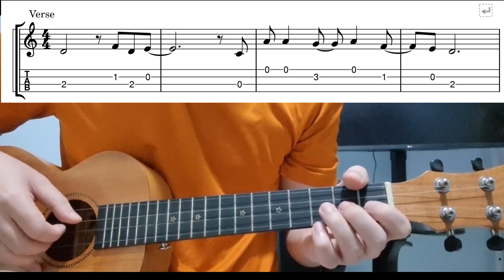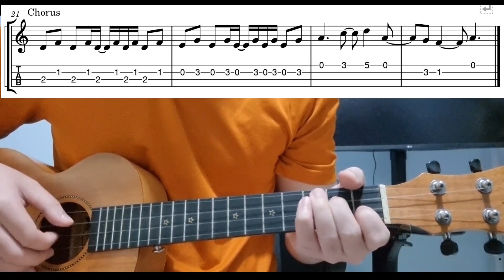Peaches (The Super Mario Bros Movie) - Easy Beginner Ukulele Tab With Playthrough Tutorial Lesson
Peaches from the super mario bros movie by jack black - easy ukulele tabs playthrough tutorial